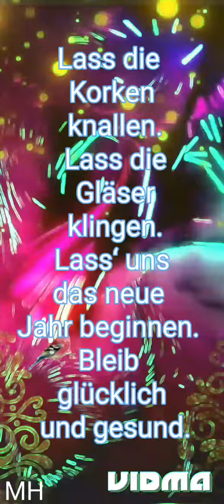Sylvester Countdown 54321